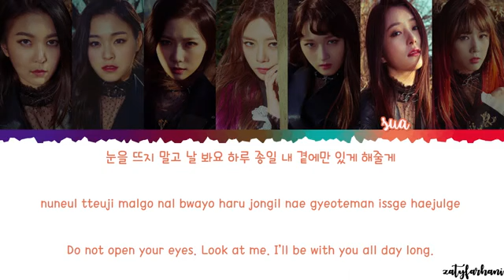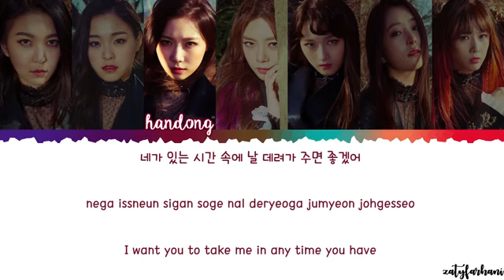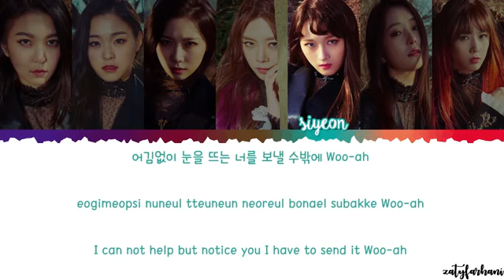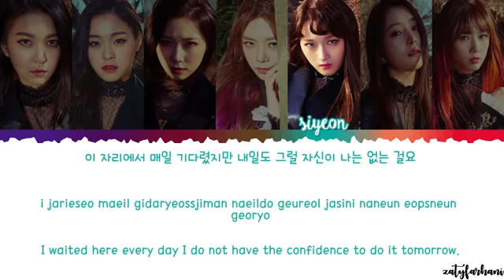Dreamcatcher (드림캐쳐) – Lullaby (룰라바이) Lyrics [Color Coded_Han_Rom_Eng]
ALL RIGHTS ADMINISTERED by HAPPY FACE ENTERTAINMENT